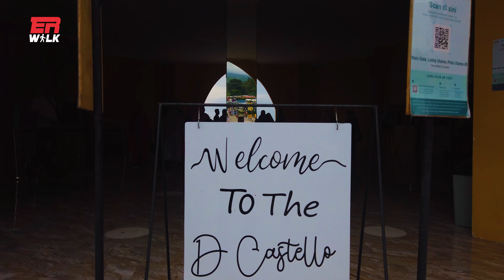Virtual Tour D'CASTELLO FLORAWISATA CIATER, D1sn3yland Lokal punya DEWI PERSSIK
Bingung cari tempat wisata bersama keluarga, yuk datang ke D'Castello Florawisata di Ciater, pada video ini Saya akan menyusuri tempat wisata yang sedang ramai diperbincangkan, D'Castello merupakan tempat wisata yang menyuguhkan keindahan flora yang penuh warna dari berbagai jenis ditanam disini, tak hanya itu bangunan atau gaya arsitektur landmark tempat wisata ini mengusung tema Kastil-kastil eropa yang biasa digambarkan pada buku-buku cerita dan dongeng tentang Putri kerajaan, Bagus banget. Menariknya tempat wisata ini dimiliki oleh artis sekaligus pedangdut terkenal yaitu Dewi Perssik, penasaran bagaimana rupa tempat dan suasananya? Yuk kita susuri bersama!!

Confused looking for tourist attractions with family, let's come to D'Castello Florawisata in Ciater, in this video I will explore tourist attractions that are currently being discussed, D'Castello is a tourist spot that presents the beauty of colorful flora of various types planted here, not to mention only that the building or architectural style of the landmark of this tourist spot carries the theme of European castles which are usually depicted in story books and fairy tales about royal princesses, really good. Interestingly, this tourist spot is owned by a famous artist and singer, namely Dewi Perssik, curious what the place and atmosphere look like? Let's explore together!!

erwalk@2022